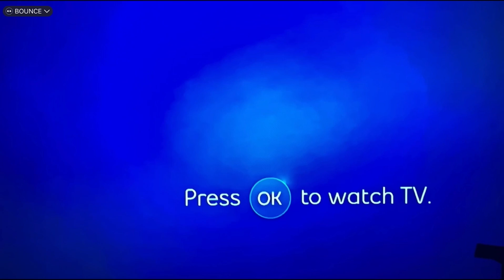6 April Reiwa 6